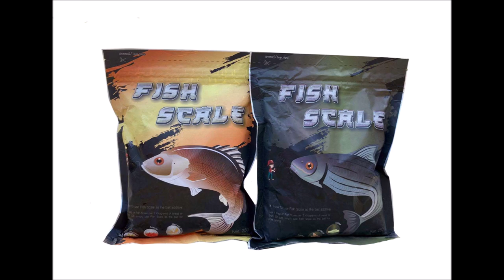Wild Snakehead fishing on the lure at Bang Prah lake Pattaya, fun on spinner baits, Hempala Barb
The Overrated Angler Youtube channel. Wild Snakehead fishing on lures from boats out at Bang Prah lake in Chonburi province, not far from Pattaya. Fun fishing on spinner baits, artificial flog lures & muppet lures. Hempala Barb & Giant snakehead are the targets for the day. The Overrated Angler aka - John Harvey is joined on the day trip by the owner of Loei Jungle fishery Jez Hibberd. Together slightly bleary eyed they set out for an angling adventure.